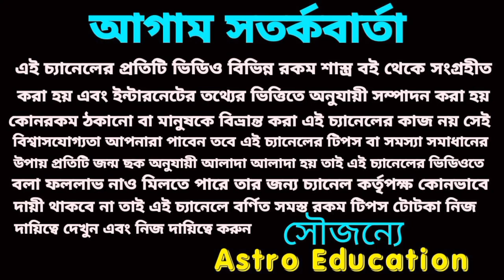20 March 2023 gift for 5 Rashi!